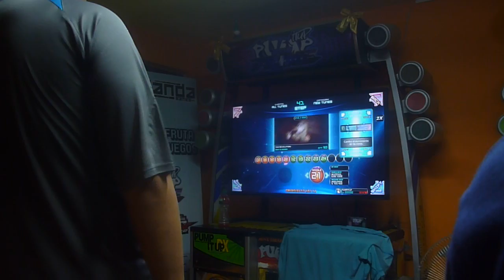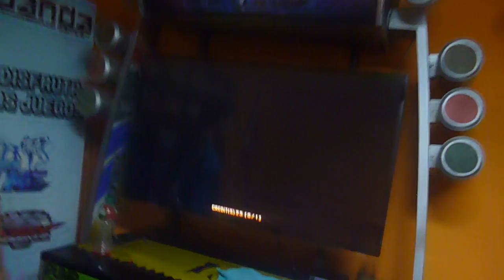Max* [The Revolution S21] 1 miss + HJ